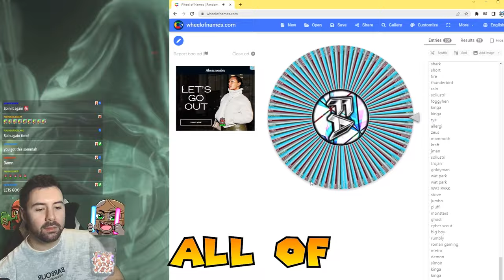Shaming 100 Orcs until they GO CRAZY! - Episode 1 - Middle Earth Shadow of War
Shaming 100 orcs until they become deranged or become maniacs! each of these orcs having been assigned a member of chat, In this video I am shaming all of these orcs down and trying not to take their lives in the process.

Lord of the rings Shadow of War gameplay lets play series.

LOTR Middle Earth Shadow of War longer gameplay video